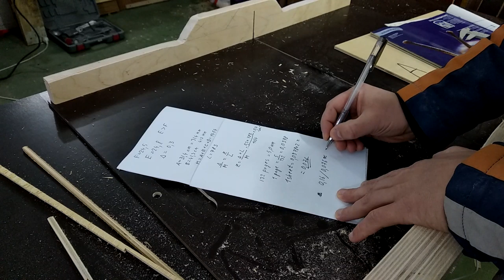5 Cut Method to check the Accuracy of a Crosscut Sled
Table Saw Cross Cut Sled 5 Cut Method for precise squaring